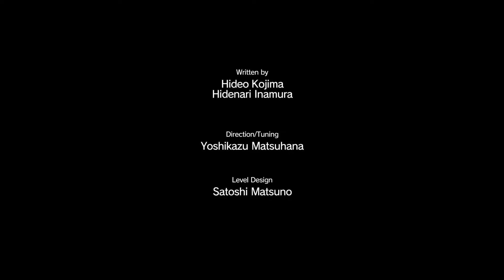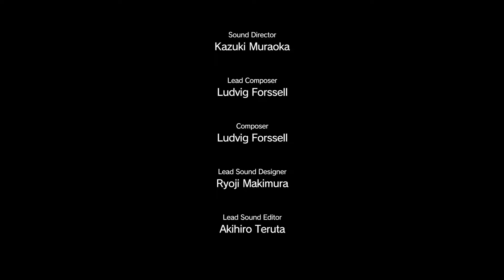Metal Gear Solid V: The Phantom Pain - Прохождение Часть 4 (С комм.)